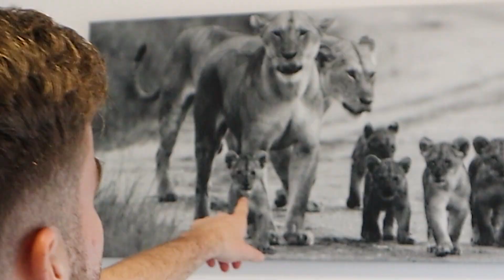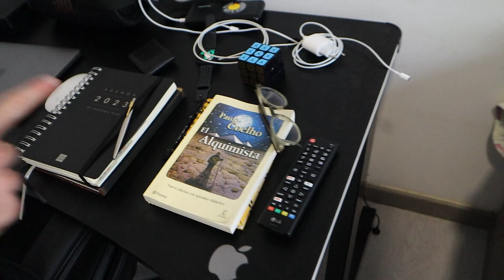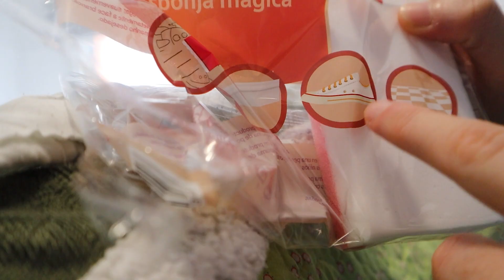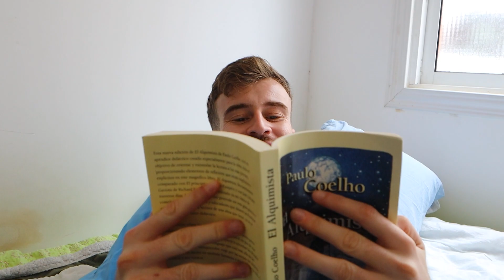MI COLECCIÓN DE ZAPATILLAS | Unpolloclaro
Hoy tengo el placer de enseñarles lo que para mi es mi frikeza… y son las zapatillas… aquí les enseño mi humilde colección que comparada con otra gente no es mucho, pero para mi es una inmensa felicidad… espero que les guste mucho, y si quieren pillarse algo en la cuenta de mis colegas como les comenté en el vídeo, os dejo por aquí la página web: